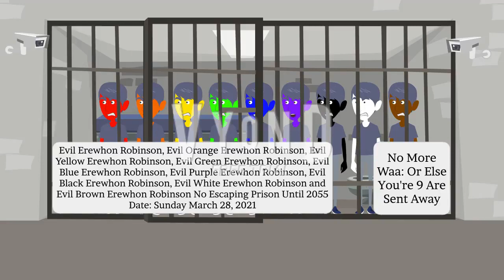9 Evil Clones Escapes Prison!